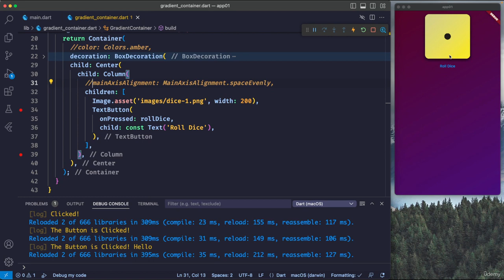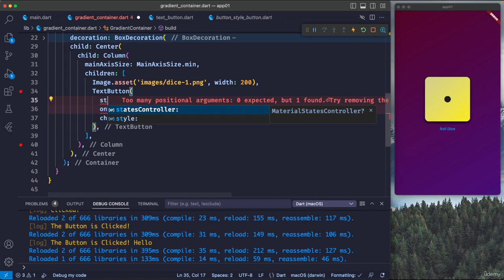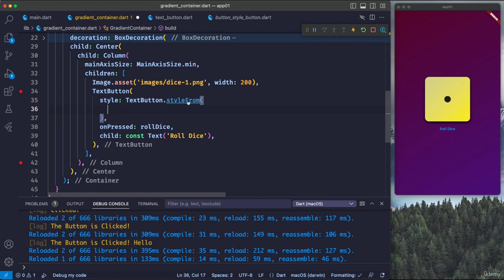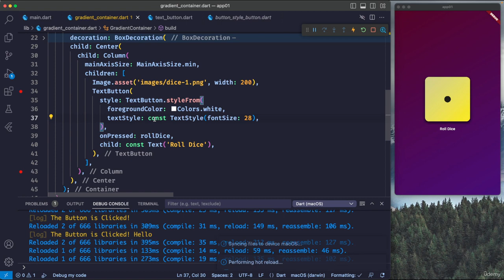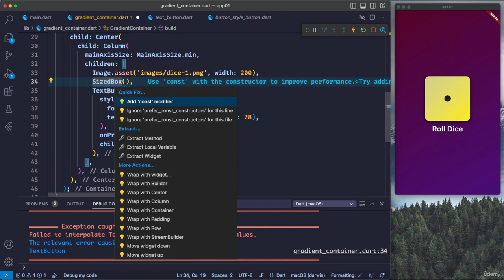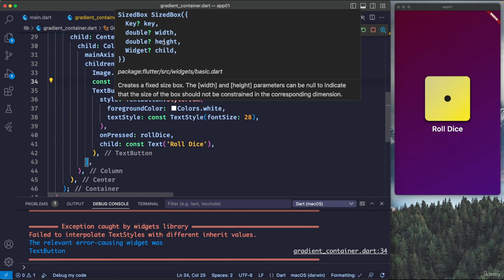38 Button Style